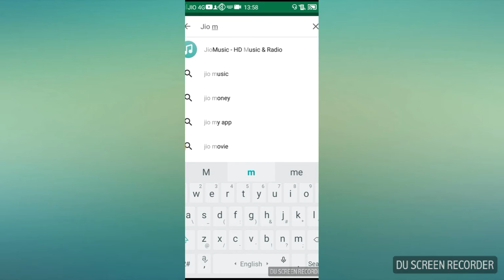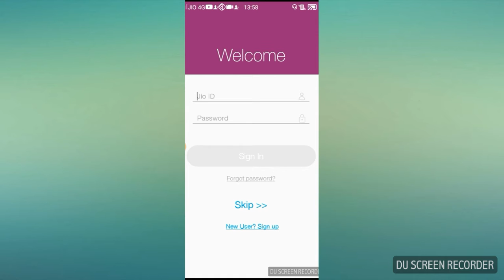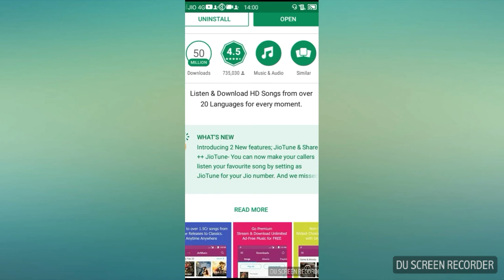Free mein Apne jio number par gana Lagaye